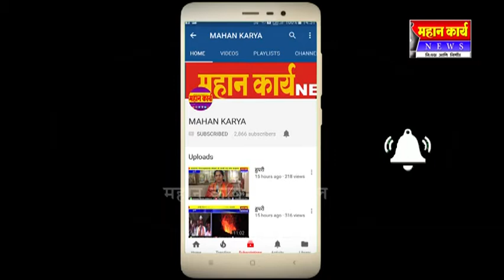स्पर्धेच्या युगात टिकायचे असेल तर शिक्षणा शिवाय पर्याय नाही - दादासाहेब पाटील